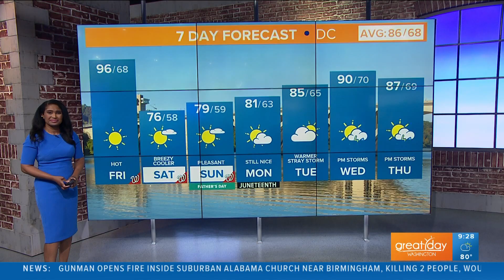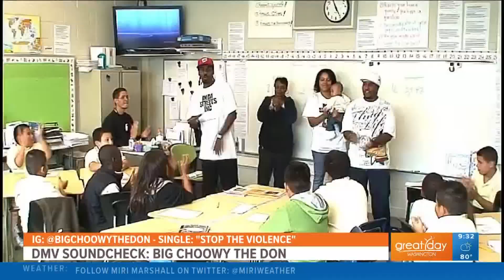Big Choowy the Don urges everyone to stop the violence in the DMV Soundcheck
The DMV Soundcheck features Big Choowy the Don and his street anthem called "Stop The Violence".